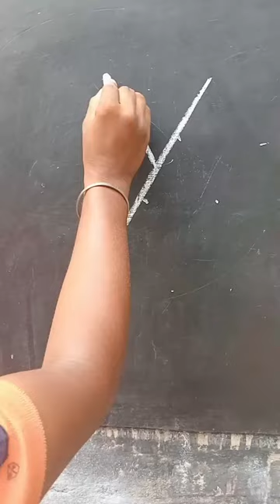y=? Easy Drawing. Simple Drawing. Chalk Drawing.